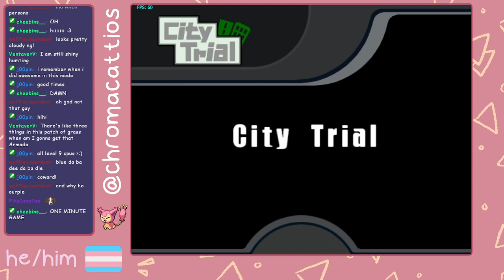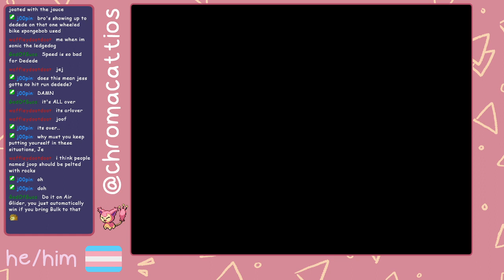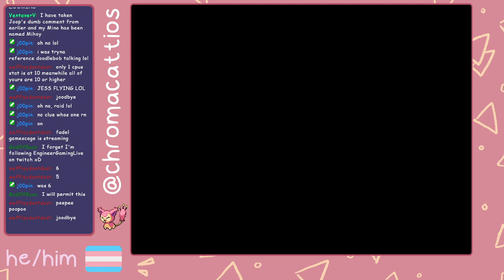[VOD] SOLO CITY TRIAL (I'M GOING INSANE) || Casual